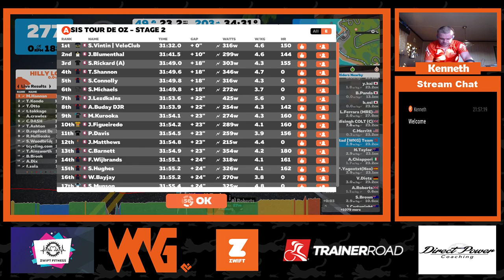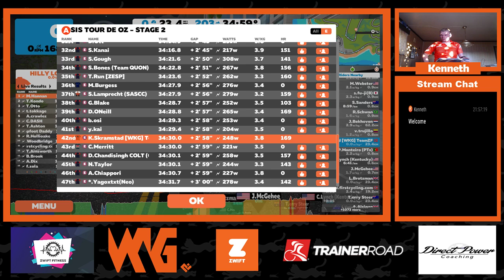SIS Tour de Oz - Stage 2